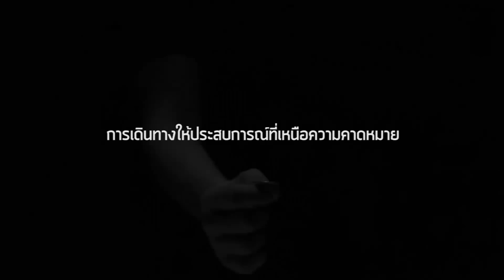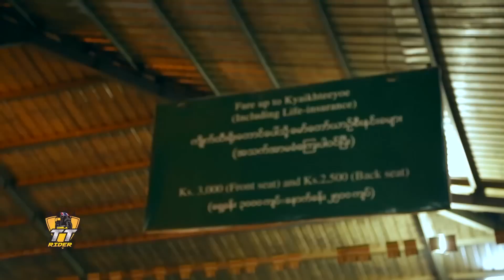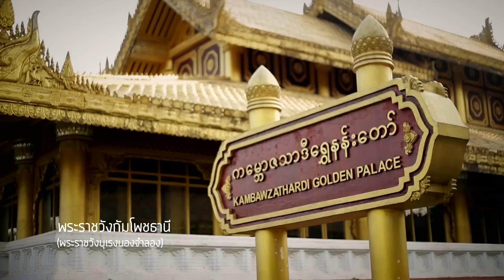TT RIDER ep.4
เร แม๊คโดนัลด์ นำทัพนักผจญภัย กับม้าศึกตุ๊กตุ๊กคู่ใจ จะพาคุณเข้าสู่เมืองหงสาวดี ไปชื่นชมกับความงามทางสถาปัตยกรรม และตะลึงไปกับความมหัศจรรย์ที่มาพร้อมกับแรงศรัทธาอันแรงกล้า กับสุดยอดมหาบูชาสถานของประเทศเมียนม่าร์    หยุดทุกอย่างรอบตัว แล้วเตรียมออกทัวร์ไปด้วยกัน